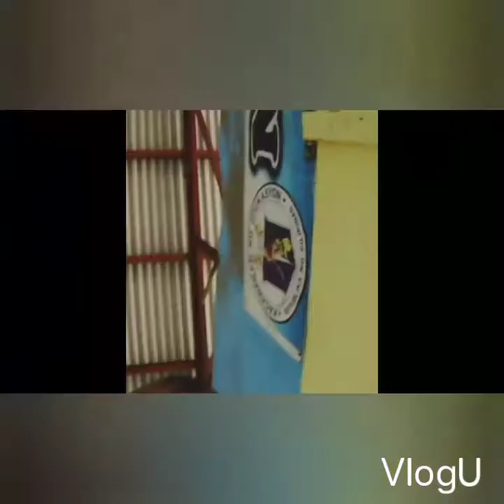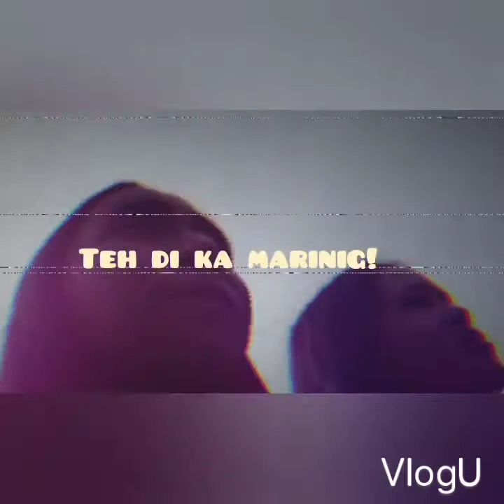Introducing our SCHOOL😊🥰